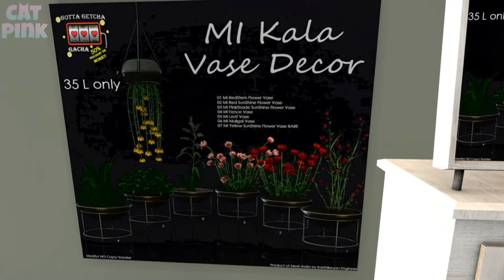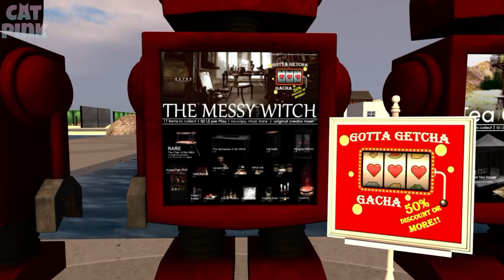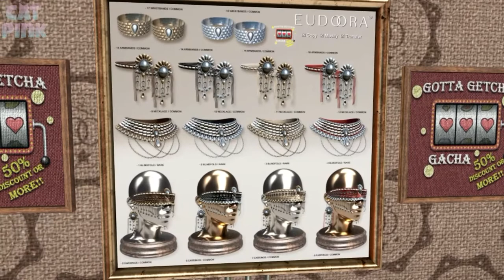💖GOTTA GETCHA GACHA 6 | SECOND LIFE🛍️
😻💕Ronda 6 de Gotta Getcha Gacha, ofertas en Gachas!
😻💕Gotta Getcha Gacha Round 6, Gacha Deals!

😻SL: nivipink

💻PC
🖥️Procesador: AMD Ryzen 5 3400G with Radeon Vega Graphics